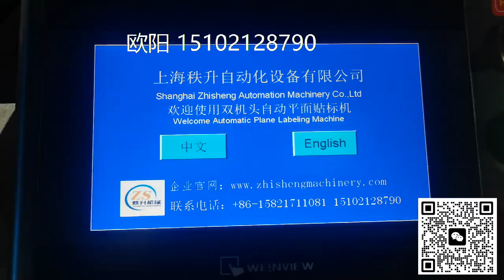packing machinery包装机械 labeling machine贴标机 filling machine灌装机 +86-15102128790 Automatic labeler